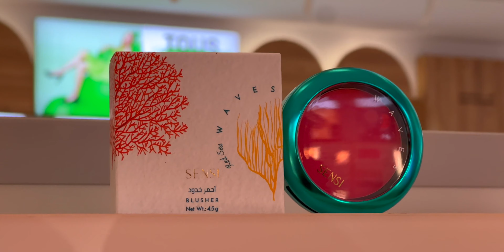Poora Ghar Sajgya Mashallah 🤩 Bhook Mein Biryani Pakana Impossible Hogya 🤯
🌝 Nammo's Channel🌞